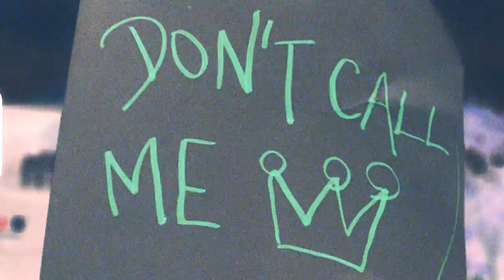春ねむり HARU NEMURI & Jaguar Jonze「don't call me queen」（Official Music Video）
HARU NEMURI & Jaguar Jonze / New Single " don't call me queen " 4/14 RELEASE

Written & Lyrics by HARU NEMURI, Jaguar Jonze
Produced by HARU NEMURI, Jaguar Jonze, Aidan Hogg

Guitars: Joseph Fallon
Drums: Jacob Mann
Synths: Aidan Hogg
Sound Engineer: Aidan Hogg
Vocal(HARU NEMURI) Recorded by Hajime Yamamoto at HAPPYCAT RECORDINGS
Mixed by Aidan Hogg
Mastered by Takeo Kira at TEMAS MASTERING STUDIO

Editor : Koshun Mamiya
Assistant Editor : Kaiya Baba
Stylist (HARU NEMURI) : Erika Yoshida